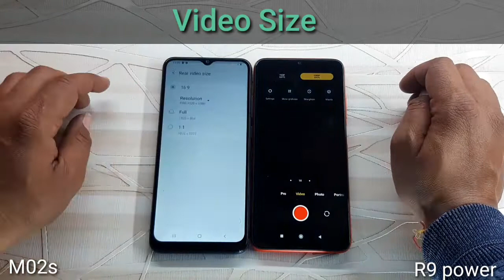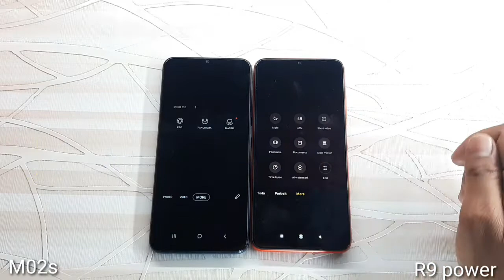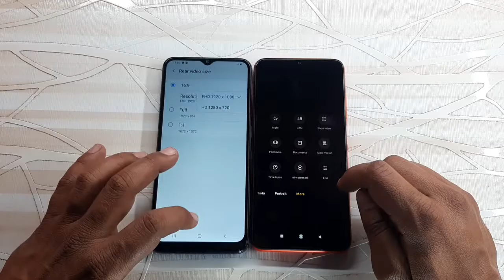Samsung Galaxy M02s vs Redmi 9 Power Camera Comparison?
In This Video I Have Done A Camera Comparison Between the Samsung Galaxy M02S and Redmi 9 Power. So if you want to know which one is Faster from each other So please watch this Video Till the End.